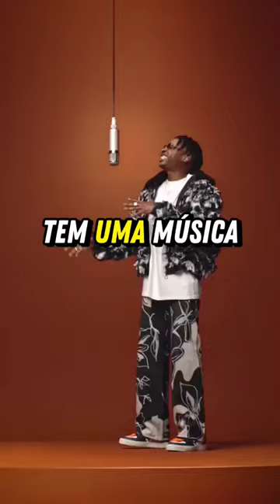Veja o que fizeram com Manuel Gomes